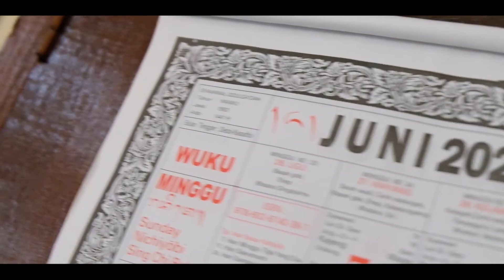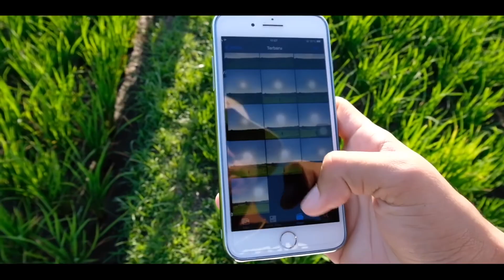HIDDEN TERRACE in CANGGU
Kali ini aku explore tempat yang belum ramai dikunjingi, karena termasuk area yang baru di Babakan, Canggu.
Mau tau dimana spot fotonya? jangan di skip video ini dan tonton sampai habis yaa!!